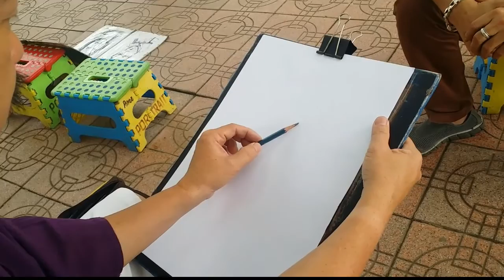Etcetera Nguyen vẽ chân dung tại Bờ hồ Hoàn Kiếm và những câu chuyện bên lề 3.2015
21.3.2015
Bên bờ hồ Gươm ở thủ đô Hà Nội, phía đường Đinh Tiên Hoàng, có một cây lộc vừng khá nổi tiếng. Không biết cây có tuổi thọ bao nhiêu năm, nhưng những người từng sống ở Hà Nội hơn 50 năm trước đã có nhiều kỷ niệm với cây lộc vừng này. Quanh năm xòe tán xuống mặt hồ và tỏa bóng mát cả một vùng rộng lớn, nhưng lộc vừng hồ Gươm rất khiêm nhường, chỉ tỏa sáng khi đến ngày thay lá.